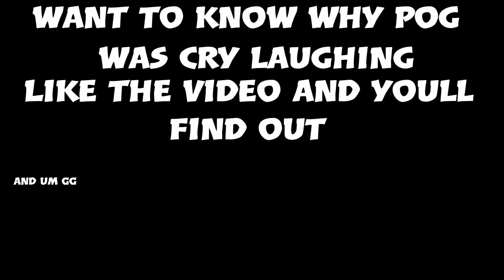HotMics and Knives Pt 1